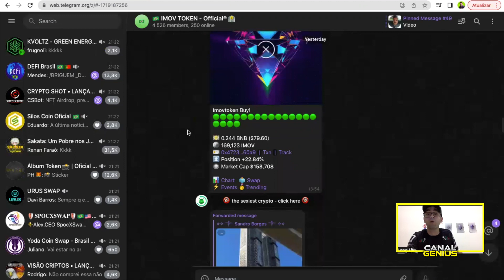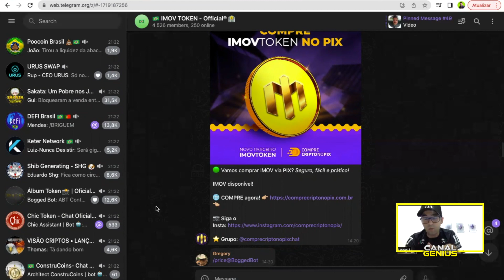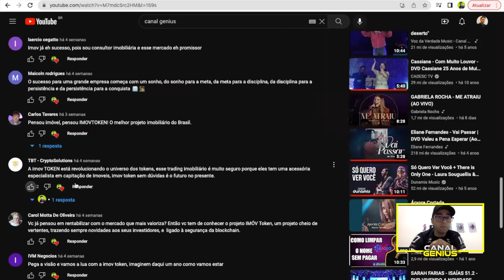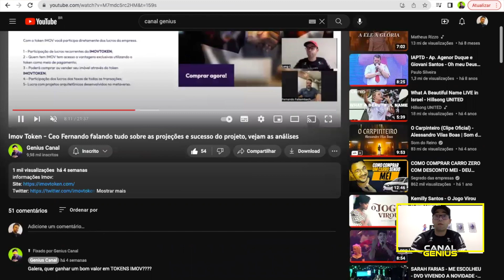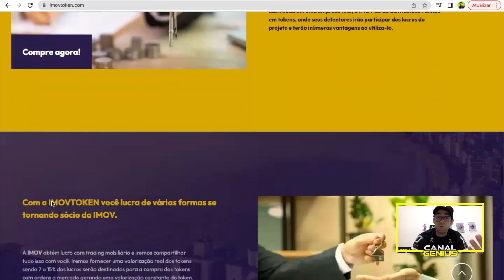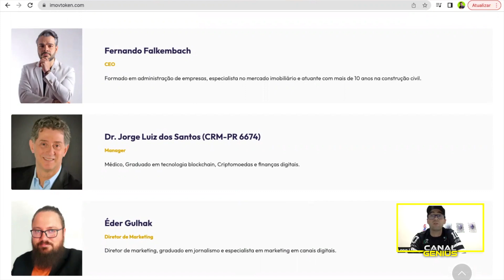ImovToken -Vejam análises,+ novidades chegando, holdres crescendo e injeções programadas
informações Imov:

Vídeo da promoção: Imov Token - Ceo Fernando falando tudo sobre as projeções e sucesso do projeto, vejam as análises